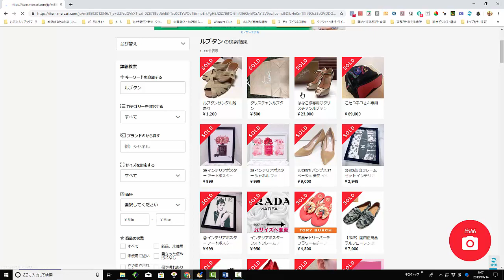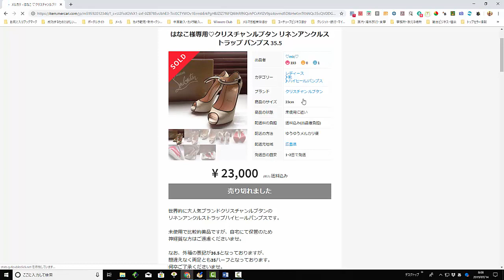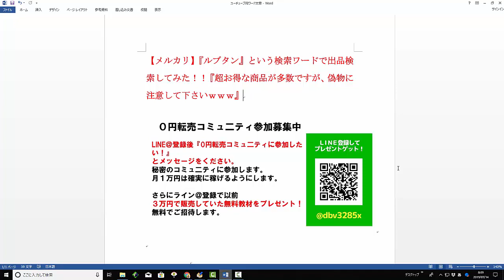【メルカリ】『ルブタン』という検索ワードで出品検索してみた！！『超お得な商品が多数ですが、偽物に注意して下さいｗｗｗ』【佐々木一之】